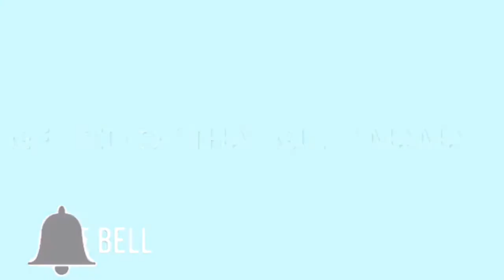HOW TO STOP MOM GUILT| MOM STRUGGLES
Hey guys welcome to another video where I share different wants to overcome to dreaded mom guilt so many of us feel.